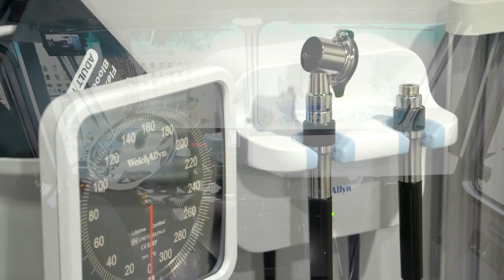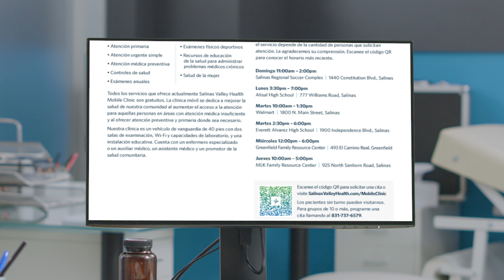Tu Salud: La Clínica Móvil de Salinas Valley Health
En este segmento de Tu Salud, entérese de los servicios médicos que nuestra Clínica Móvil provee.